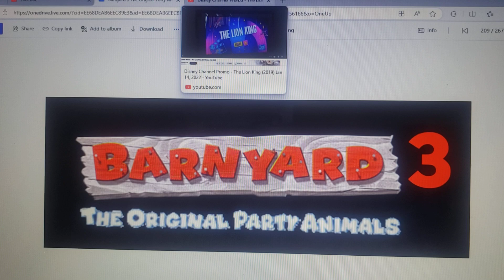Disney Channel Promo - Barnyard 3 The Original Party Animals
Barnyard 3 the original party animals plot
When the farmer's away, all the animals play, and sing, and dance. Eventually, though, someone has to step in and run things, a responsibility that ends up going to Otis, a carefree cow.

Barnyard 3 the original party animals cast
Kevin James as Otis
Courteney cox as Daisy
Sam Elliott as Ben
Oprah Winfrey as Daniel's mother snow lily
Therese Wangler as herself
Chris Cummins as himself
Belinda Cummins as herself
Jeff Schwab As Himself
Charlene Schwab as herself
Lana Whittington As Jill
Mera Baker As Keesha
Alex Blair's mom and dad as themselves
Paul Eiding as Abigail's father
Janet waldo as Edger's mother
Susan silo as Russell's mother
Michael Crawford As Cornelius
Christian Bale as Thomas
Billy Connolly as Ben
Joe Baker as Lon
Wanda Sykes as Bessie
Andie MacDowell as Etta
Nathaniel Stroman as root
Keith David As Dr Facilier
Eartha Kitt as Foto
Taurean Blacque as roscoe
Carl Weintraub as Desoto
Shane Omega Wangler as himself
Conner Cummins as himself
Kyle Schwab as himself
Daniel Chaves as himself
Joseph Lawrence as Oliver
Alex Blair as herself
David Ogden Stiers as Governor Ratcliffe
S.Scott Bullock as Eddy
John Dimaggio as Bud
Maurice Lamarche as Igg
Steve Oedekerk as Snotty boy
Marie Bamford as Mrs. beady
Steve Oedekerk as Mr. beady
John Dimaggio as Officer O'Hanlon
Alyssa Hurt as herself
Steve Oedekerk as Snotty boys Friends 1
Katie Leigh as Snotty boy friends 2
Steve Oedekerk as Reginald Beady
Jill Talley as Serena Beady
Liliana Mumy As Chick
Ellen blain as Abigail
Benji Gregory as Edger
Paige Gosney as Russell
Will Estes as Willy
Elizabeth Moss as Michelle
Danny Doyle As himself
Liz Makhramadzhyan as Herself
Ed Morabito As Himself
Carl Smith as Himself
Cal as himself
Chuck as himself
Mark Melis as himself
Lou​ as himself
Gloria Marsiglia As Herself
Michele Bledsoe as herself
Jeff Wolcott As Himself
Kyle Kittell as himself
Ryan D'Andrea as himself
Jake McCann as himself
Johnson C As himself
Keri Caretto as herself
Sydney as herself
Camille as Herself
Brianna as herself
Dustin as himself
Jeremy H as himself
Sam as himself
Isaiah as himself
Joel as himself
Alyssa Milano as herself

Produced by

Mark Beam
Nicholisa Contis
Andrew Egiziano
A.K. Madhavan
Pam Marsden
Paul Marshal
Steve Oedekerk
Aaron Parry
Julia Pistor

Barnyard 3 the original party animals: original songs and score

Mud by North America Allstars sings

Do you things by basement Jaxx

Hittin the hay North Mississippi Allstars sings

Boombastic Shaggy sings

Down on the farm Kevin James sings

I won't back down Sam Elliott sings

2stepn North America Allstars sings

Father and son Peter Gabriel sings

Wild and free Rednex sings

Kick it the Bo keys sings

You gotta move Aerosmith sings

Slow ride sings

Nants ingonyama/Circle of life Lebo.M Lindiwe Mkhize sings

Hillbilly holla North Mississippi Allstars sings

Popsickle starlight mints sings

The Barnyard dance Lewis Arquette & family sings